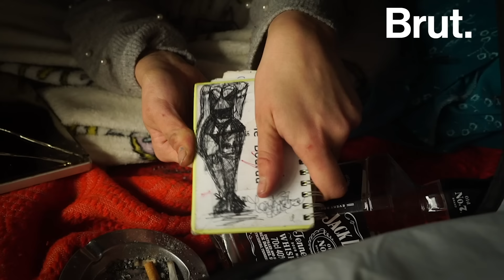Brut a rencontré les habitants de la colline du crack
On appelle ce lieu "la colline du crack". Depuis plus de 10 ans, dealers et consommateurs de crack, se donnent rendez-vous ici, aux portes de Paris, en bordure du périphérique.
Pour Brut, notre reporter Camille est allé à la rencontre de celles et ceux qui tentent d'y survivre.

👉UPDATE : Vous avez été nombreux à être touchés par la situation et les témoignages des habitants de la colline du crack. 3 mois après nous avons retrouvé l'une d'entre elle, Laurie, pour savoir où elle en était. Voici la deuxième partie du documentaire